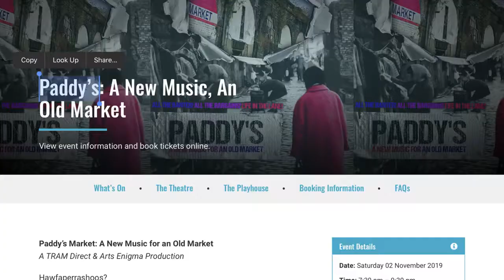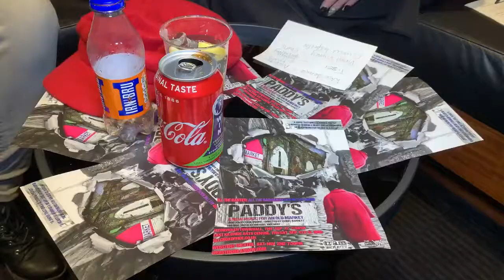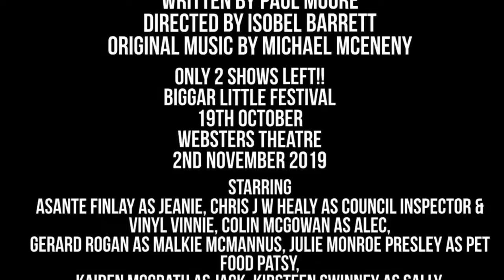Paddy's interview with Totally Evelyn and Scottish Actors Chris J W Healy and Tania Mccaffery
Scottish Vlogger Totally Evelyn Interviewing Paddy's theatre tour cast!
Remember you can still get tickets for the last 2 show dates!

Get tickets for Paddy's theatre tour -
Corn Exchange Biggar Saturday 19th October2019  -